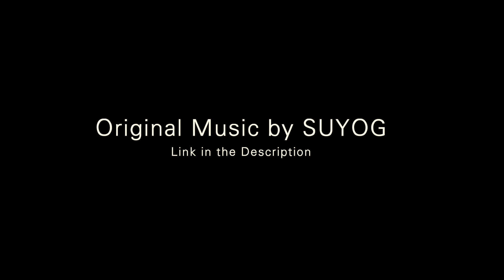You cant stop loving this Cutie ! | VLOG 16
Original Music by SUYOG

Harshit Anurag (About)
A fashion Communication graduate from NIFT Mumbai (National Institute of Fashion Technology). Fond of poetry & Storytelling. Founder of inkStation.

I have always been keen to express what I feel, why I feel and how I feel. Poetry has been my medium of expression for a longer time. With time I realised there is a lot more to discover and express and I am not a poet who can describe everything in poetry. I feel like sharing everything I know.The intention to add value to my learning through sharing motivated me to make a YouTube channel. I am here to learn from people watching my video. Hence, your comments matter a lot to me more than anything. I am positive about.

Gears I use- (Feel free to get in touch for any suggestion)
Recorder (Zoom H1)
Lapel Mic (Rode Lapel mic)
Camera (Canon 70/80 D)
Lens (Canon 50mm)
LED Lights
White umbrella
Camera Card
Microphone 1
Microphone 2 (Buy in its actual price 11,999/)
Card Reader